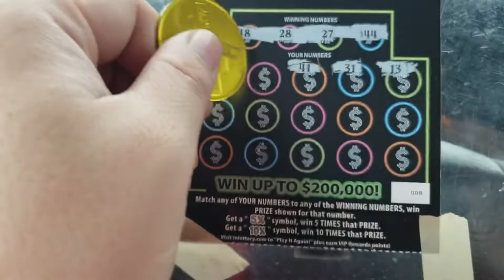From the Vault: $5 TN NEON